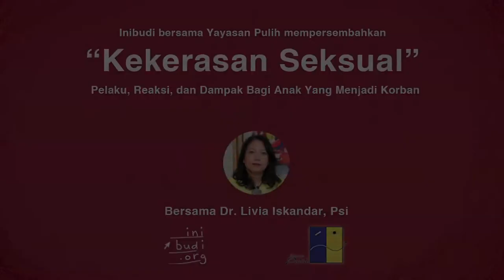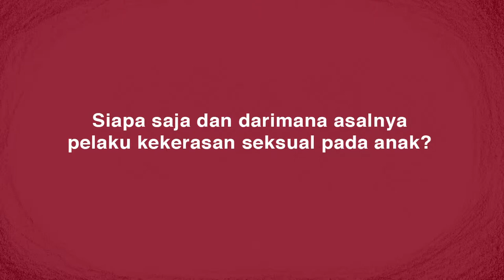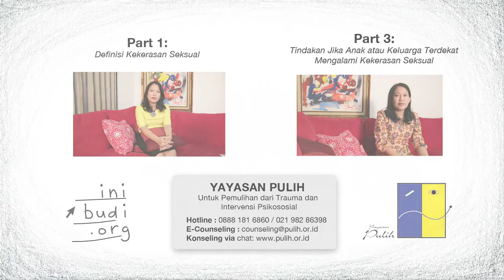Kekerasan Seksual - Pelaku, Reaksi, dan Dampak bagi Anak yang menjadi Korban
Inibudi dan Yayasan Pulih mempersembahkan:
Video mengenai "Kekerasan Seksual: Pelaku, Reaksi, dan Dampak Bagi Anak yang Menjadi Korban"

Bersama Dr. Livia Iskandar, Psi.